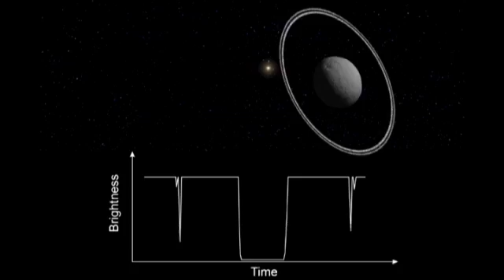El centauro Cariklo: entre asteroride y cometa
Cariklo es un cuerpo celeste que se llama centauro, mezcla de asteroide y cometa, es el más grande de los asteroides que se mueven en el círculo externo del sistema solar y sorprendentemente, en contra de lo que se pensaba, tiene un sistema de anillos orbitando de forma estable a su alrededor. Dos anillos de 5 y 7 km de ancho, un fenómeno que se creía exclusivo de grandes planetas cómo Júpiter o Saturno.
Científicos del Instituto Astrofísica de Andalucía lo están estudiando y ahora el  reto es saber cómo se han formado esos anillos.